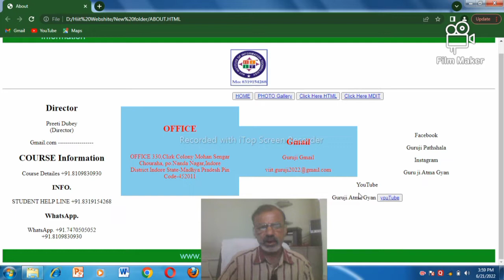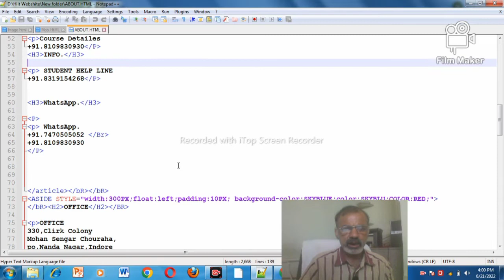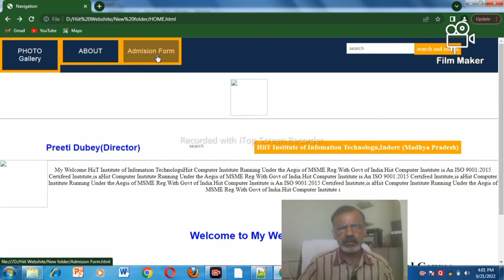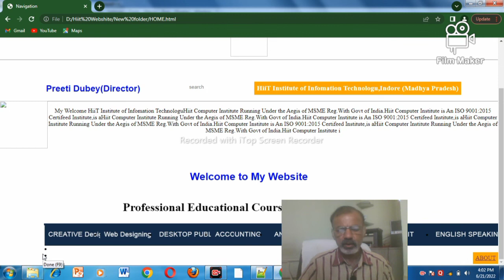About for HTML#Html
HTML About Page Project
HTML About
Facebook Guruji Pathshala
Instagram guruji Atma Gyan